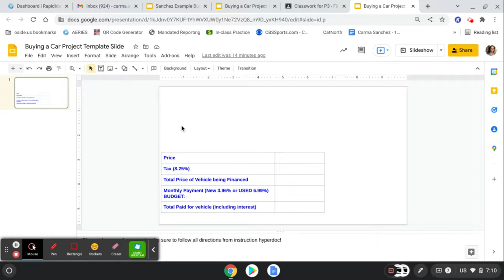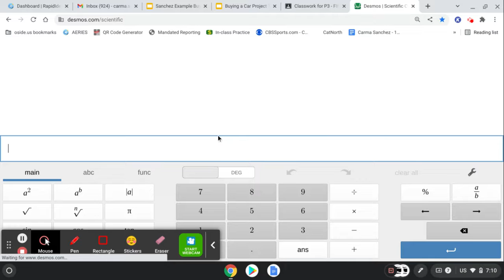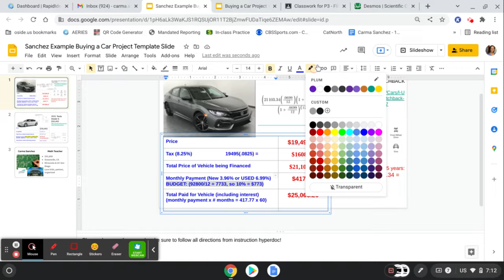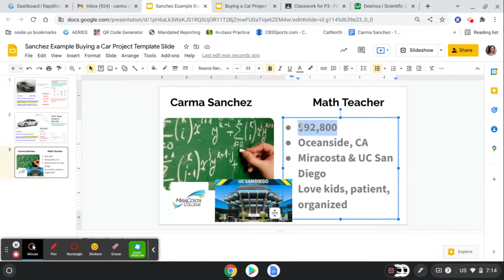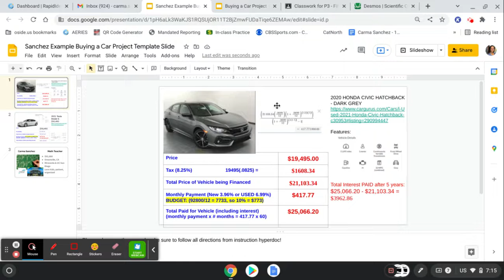FA Car Project Slide